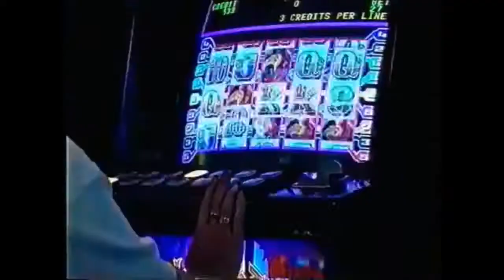A1 Men Round 1: Norths vs Rangeville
A1 Men Round 1: Norths vs Rangeville 01/04/22
Final Score: Norths 3-1 Rangeville